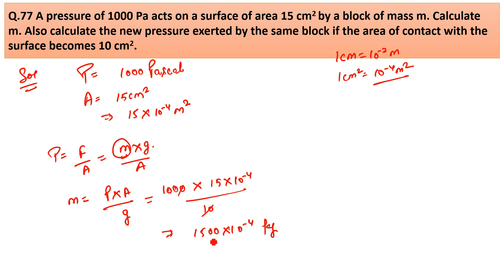A pressure of 1000 Pa acts on a surface of area 15 cm2 by a block of mass m. Calculate m.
Q.77 A pressure of 1000 Pa acts on a surface of area 15 cm2 by a block of mass m. Calculate m. Also calculate the new pressure exerted by the same block if the area of contact with the surface becomes 10 cm2.